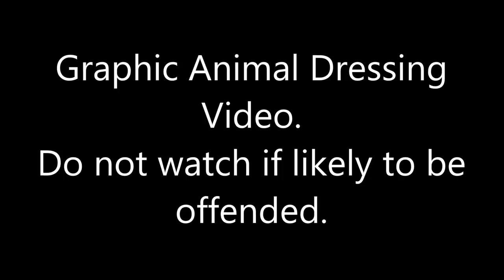How to Skin a Grey Squirrel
WARNING! - GRAPHIC ANIMAL DRESSING VIDEO.  DO NOT WATCH IF LIKELY TO BE OFFENDED.

Step by step demonstration of my method of dressing a grey squirrel, preserving the pelt for tanning.